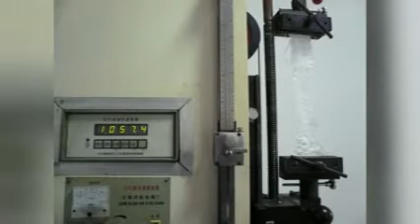FIBC bag with baffle,baffle bag with a very good quality